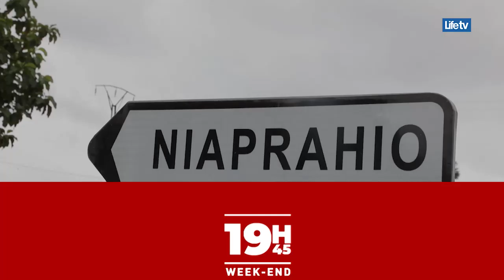2em ÉDITION DU TOURNOI DE FOOT A NIAPRAHIO GAGNOA MUDENI.